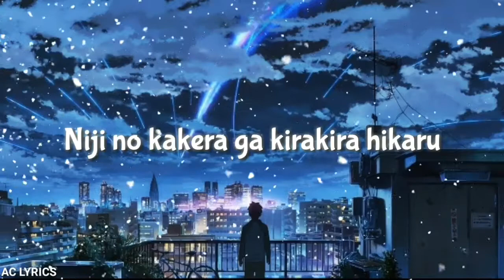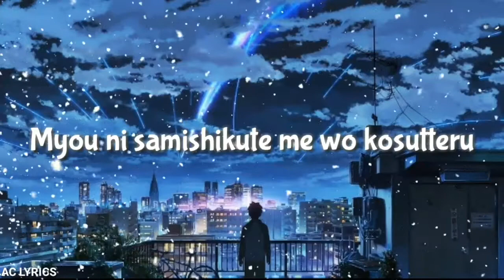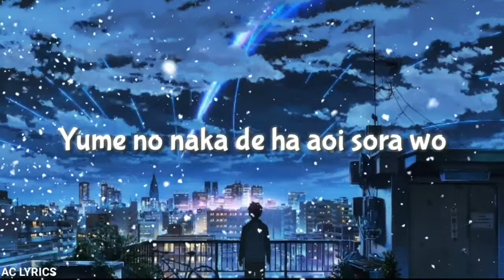Shounen Ki By Tetsuya Takeda || Doraemon Movie Nobita Little Space War Japanese || AC Lyrics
▶Welcome To AC LYRICS

Every Childhood Songs ANIME/CARTOONS With Lyrics Only.

🎵Song Name
Name - Shounen Ki
Singer - Tetsuya Takeda
Japanese With lyrics